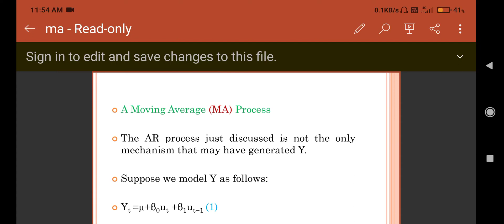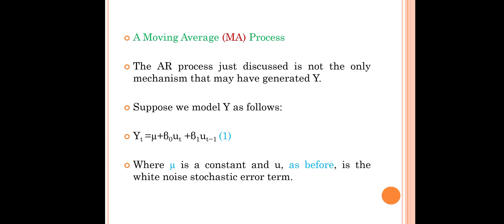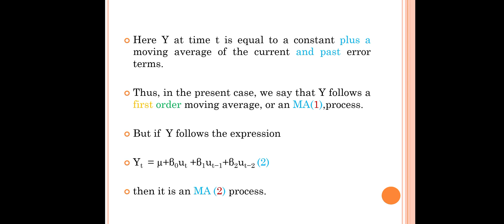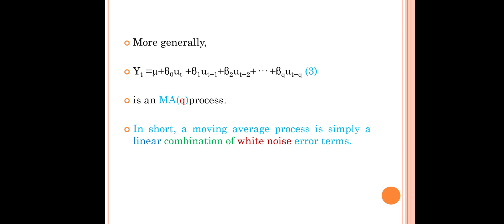MA Process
Moving Average